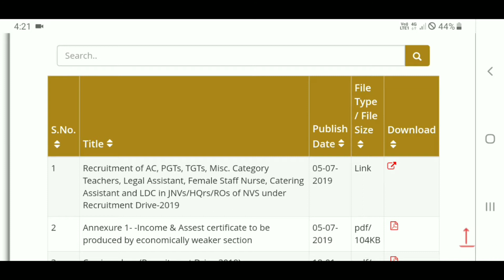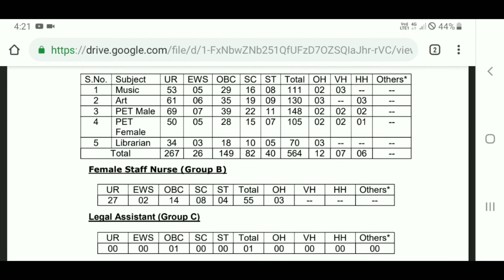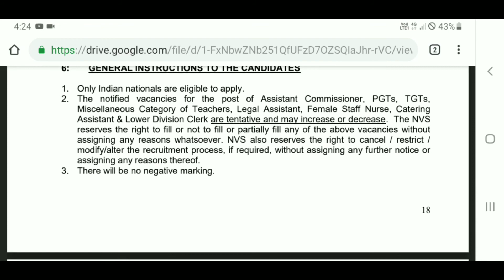अध्यापकों की बड़ी भर्ती 2019 | PGT,TGT,CLERK NEW RECRUITMENT 2019 | NVS RECRUITMENT 2019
अध्यापकों की बड़ी भर्ती 2019 | PGT,TGT,CLERK NEW RECRUITMENT 2019 | NVS RECRUITMENT 2019, Teacher Bharti 2019